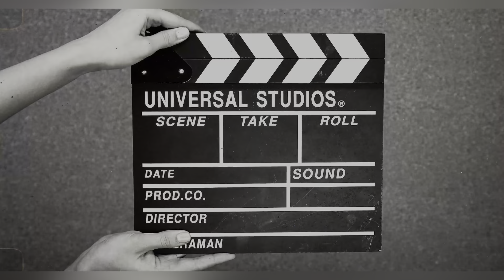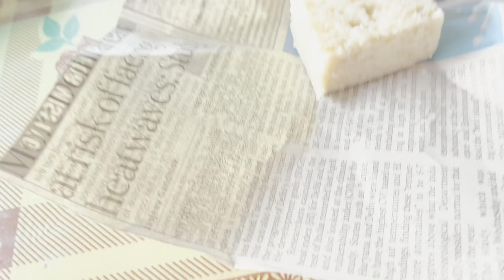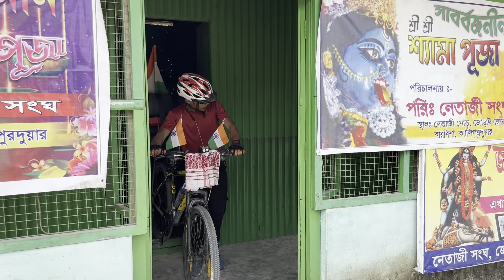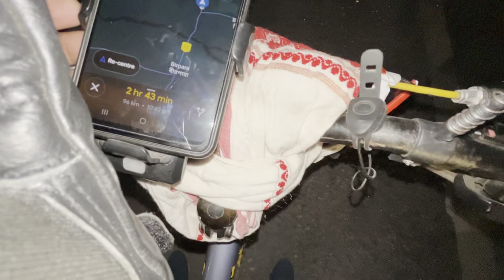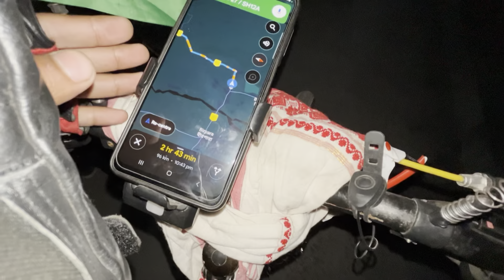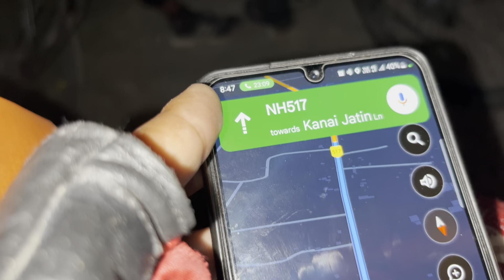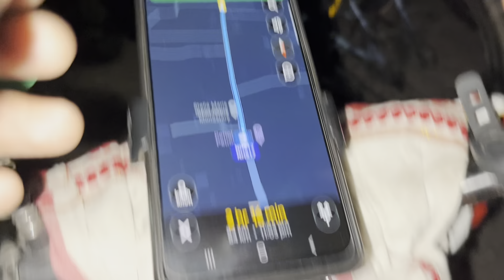Vlog 7 \নেপালত এতিয়া ভয়ংকৰ ভূমিকম্প আমাৰ কি হ'ব যাব পাৰিম নে ?nlssochin